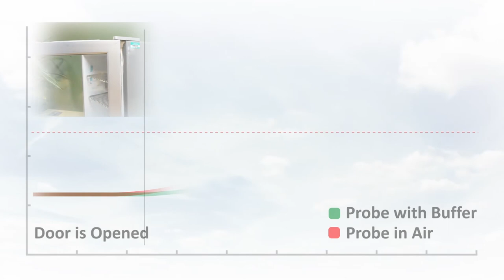What is the Best Way to Monitor the Temperature of Items in a Fridge? Use a Temperature Probe Buffer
The buffer is uniquely designed with mass and materials that allow it to simulate the thermal mass of stored refrigerated products, slowing down the temperature response time of the sensor it is used with. This results in the prevention of unnecessary alarms being generated by short-term fluctuations in the surrounding air temperature, such as when a fridge door is opened and closed in normal use.